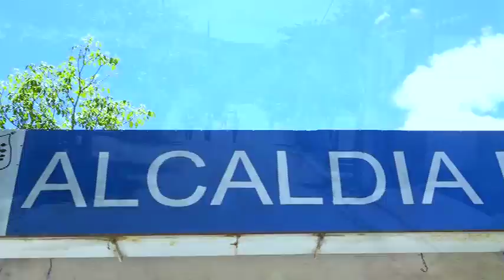BALTAZAR RAMOS CASTRO ALCALDE DE ORATORIO DE CONCEPCIÓN PARTIDO DE CONCERTACION NACIONAL PCN